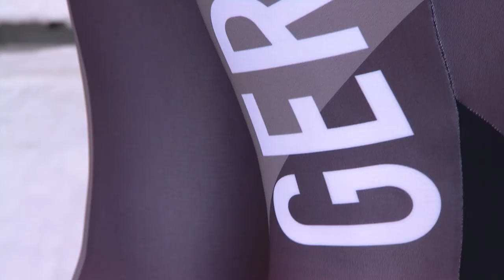Next event World Cup 3 Lake Placid.